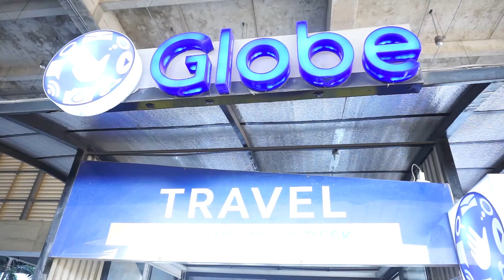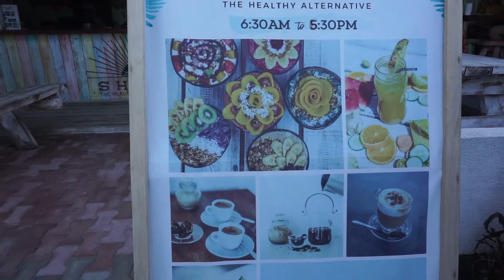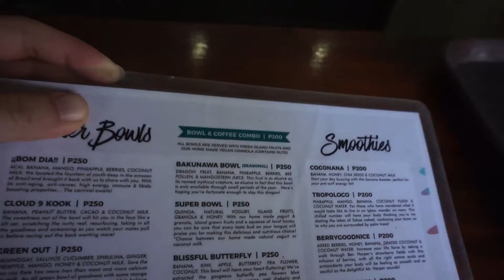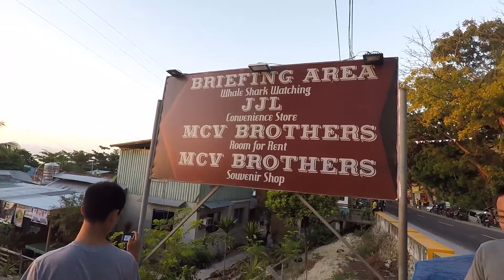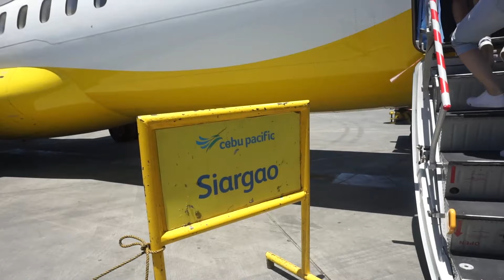เที่ยวเซบู ไม่ง้อทัวร์ ได้ทำอะไรบ้าง | Cebu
จากกรุงเทพไปเกาะฌาร์เกาต้องต่อเครื่องที่เกาะเซบู มาถึงเซบูทั้งทีก็ต้องแวะเที่ยวซะหน่อย 3วันได้ทำอะไรบ้าง ไปชมกันคร้าบบบ